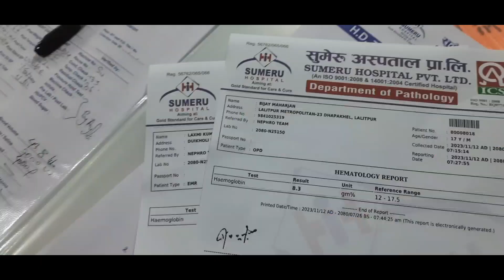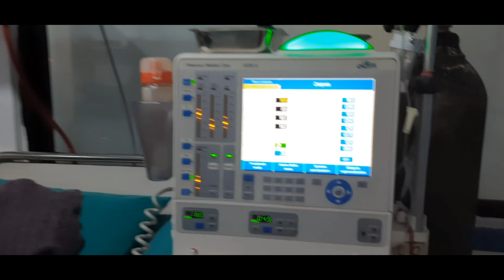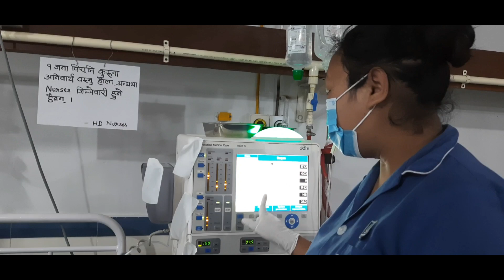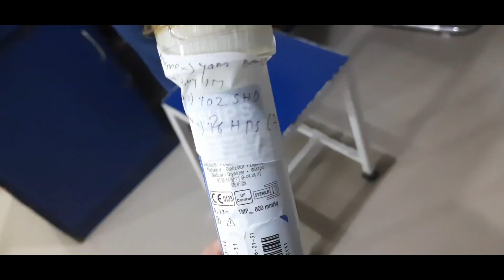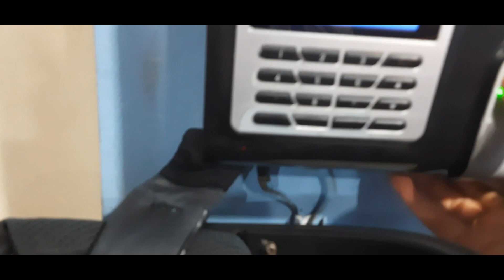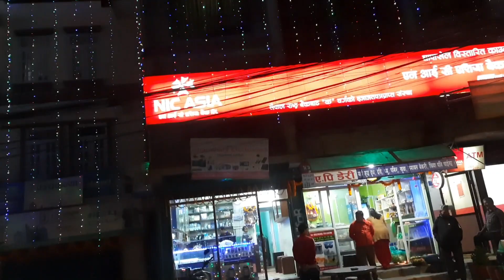DOUBLE DUTY 12 HRS 💊🩸💉 TIHAR SPECIAL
Soniya Rai is authorised to upload this video. Using of this video on other channels without prior permission will be strictly prohibited. ( Embedding to the websites is allowed)

Soniya Rai